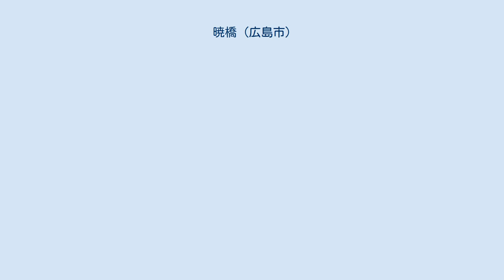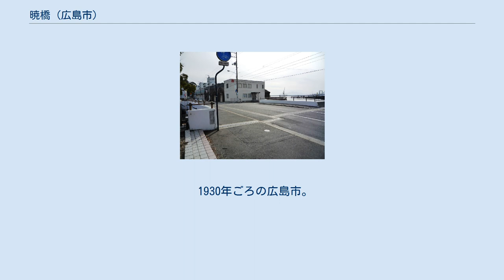暁橋 (広島市)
架橋由来の石碑。
 暁橋周辺から広島湾を見る。
 暁橋（あかつきばし）は、広島市南区の広島湾に架かる道路橋である。
この橋から広島港を見て作られた文部省唱歌が、「みなと」である。
 1889年（明治22年）の宇品新開（現・宇品地区）造成と宇品港（現・広島港）築港により、広島本土と宇品島（現在の元宇品）は陸続きとなったが、その時点では宇品新開と宇品島は道路で結ばれ、両地の間に水路は設けられなかった。
このため沿岸を航行する船は島を遠回りすることを強いられ、元宇品と新開地を連絡する道路は住民の生活の必要からしばしば破壊された。
 こうした状態を解消するために地元住民7人を中心に水路と架橋を求める運動が進められた結果、1893年（明治26年）橋が架けられた。
当時は単アーチ橋で、橋と水面に写るその映像と合わさって丸形をしていたことから「めがね橋」と呼ばれた。
 第二次世界大戦中の1942年（昭和17年）に、船舶往来の必要から陸軍船舶司令部（通称・暁部隊）がめがね橋を取り壊し水路を拡張、新たに橋をかけ現在の「暁橋」の名称が付けられた。
1945年（昭和20年）広島市への原子爆弾投下の際には爆心地から約5km離れていた こともあり被害はなかった。
そののち戦後になって橋梁が改築され、現在に至っている。
 橋のたもとには、亀裂の入った石碑がある。
架橋の由来を説明する碑で、一時期は土台のみが残る状態で、行方不明になっていた時期もある が、その後発見されて現在地に設置された。
 1930年ごろの広島市。
右下に暁橋が確認できる。
 1945年被爆による火災消失分布図。
被害がなかったと確認できる。